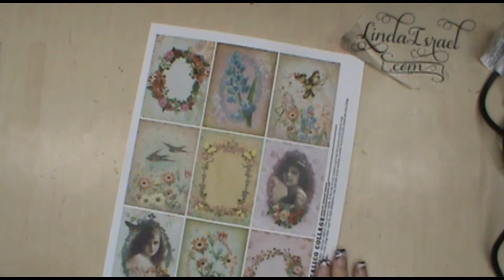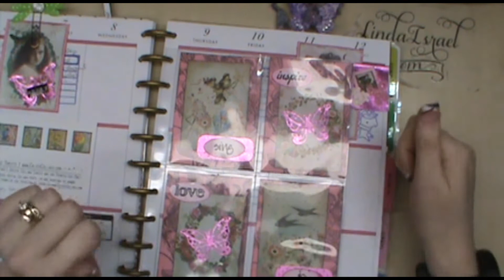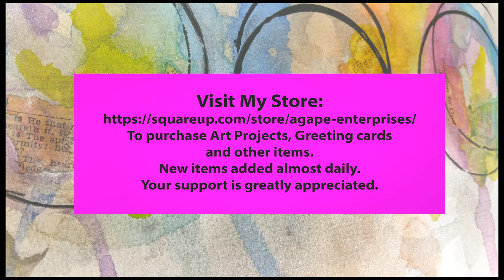How to make Simply Spring Happy Planner Journal Spots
How to make Simply Spring Happy Planner Journal Spots using Calico Collage Digital Images, Rinea Foil, Brutus Monroe Stamp & Ink, Tim Holtz Distressed Ink and more.